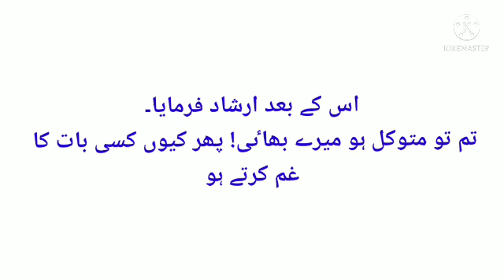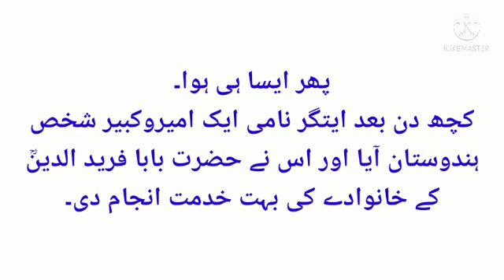Hazrat Nizam-ud-Din Auliya Ki Riwayat Hai k ??? || dilchaspwaqia || MORAL STORIES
ASSALAM-U-ALAIKUM !

Hazrat Nizam-ud-Din Auliya Ki Riwayat Hai k dehli ma aitam nami aik maldar bazurg thy..?